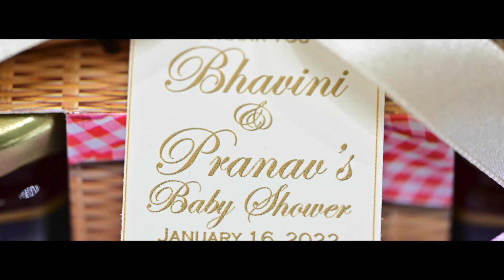Bhavini and Pranav`s Baby Shower | Hamilton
Welcome to Nisarg Media Productions

We are a team of professionals, super friendly, creative, and passionate. Our aim is to capture organic moments and emotions of your best day.

Book your Wedding, Prewedding events and much more !